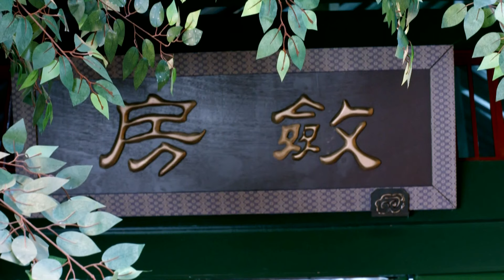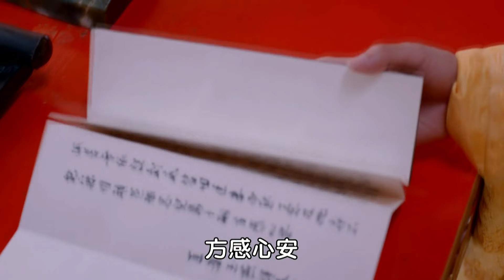高颜值史诗宫廷大戏| 择天之女 第64集 |古代女强人自强不息终成不朽传奇（《且试天下》张丰毅,李治廷,张钧甯,马思纯,李光复,范冰冰,李李仁）